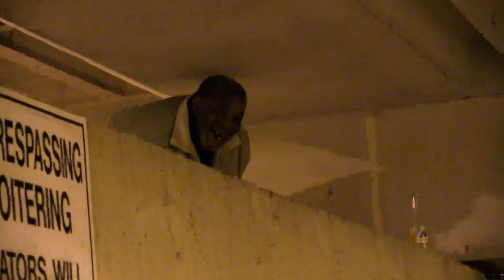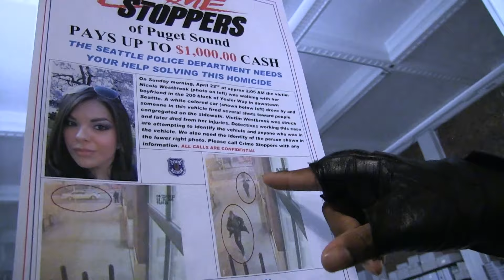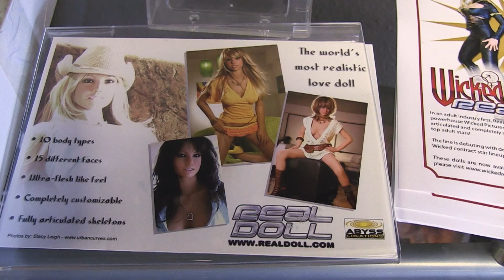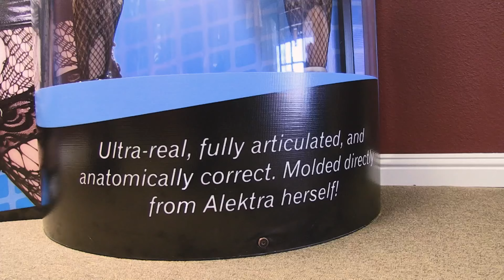Behind The Scenes Of Real Life Superheroes | Unplanned America | S1E02 | Documentary Central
In the land of the free, where the world you see isn’t the one you hoped for, create your own reality. Gonzo, Nick and Parv are in Seattle to go on street patrol with the Rain City Superheroes to learn the motivations behind the masked vigilantes much ridiculed actions.  Next they visit the Real Doll factory near San Diego, where uncannily real sex dolls are made to order for customers.